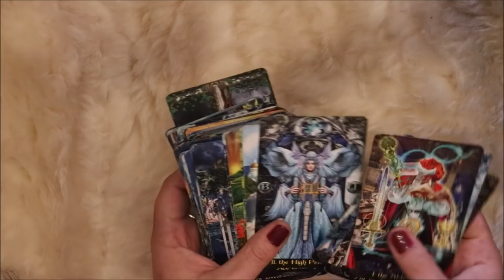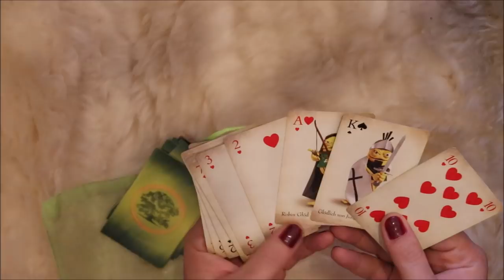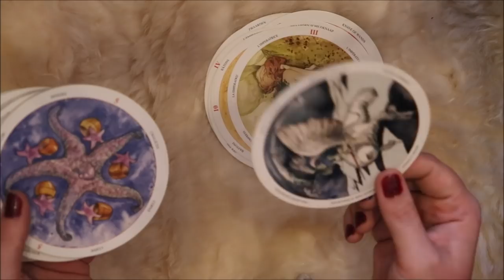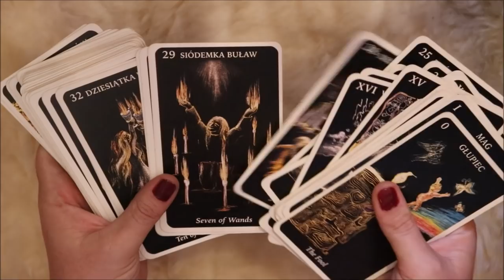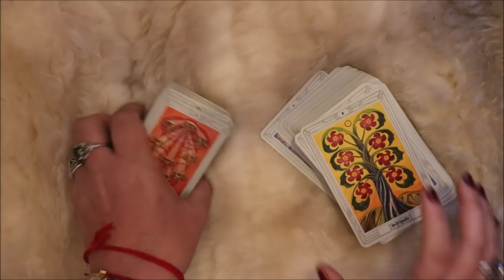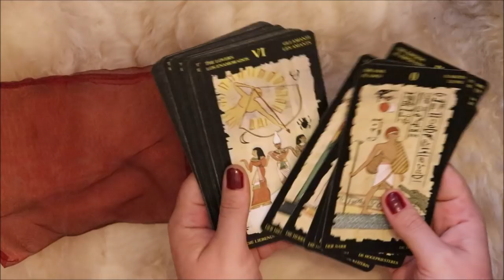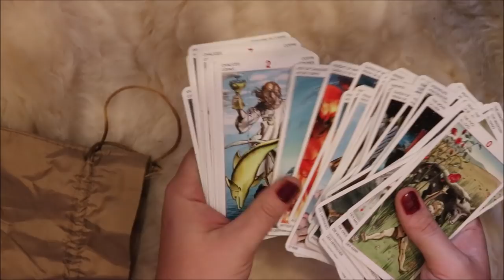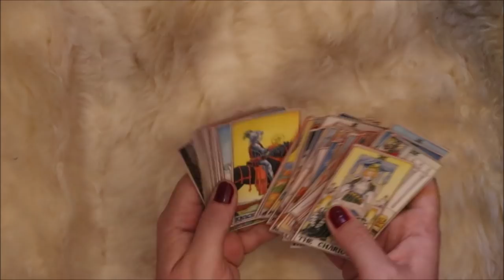* Moja kolekcja kart tarota cz 1